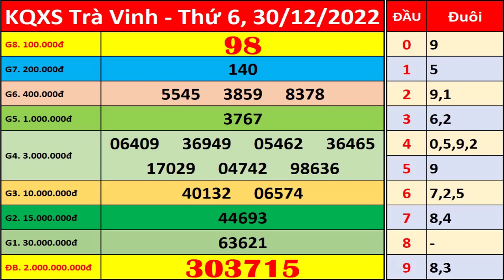Xổ số Trà Vinh ngày 30 tháng 12 | XSTV - KQXSTV - SXTV | Xổ số kiến thiết Trà Vinh hôm nay